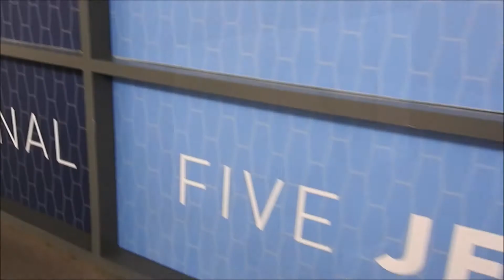Flight Experience- JetBlue E-190 JFK-BOS (Part 1)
Here's my flight from New York John F. Kennedy International Airport (JFK) to Boston (BOS). This is my second flight out of three from my day of plane spotting on November 4, 2017.

Filmed with the Nikon P900.